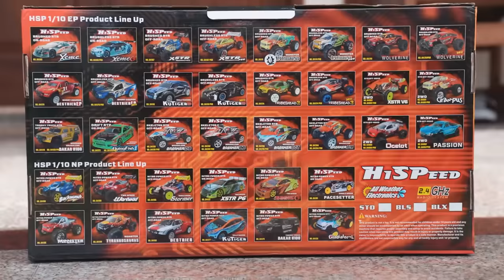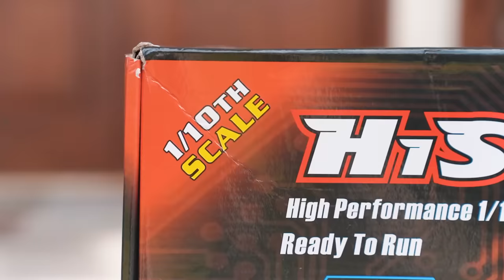RC MONSTER BARU LANGSUNG BAWA KE SKATEPARK!!